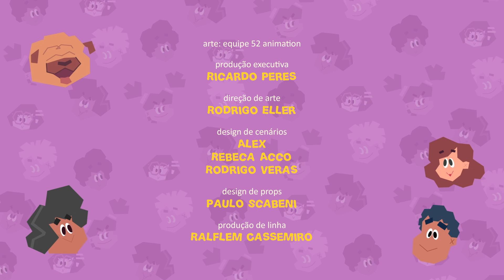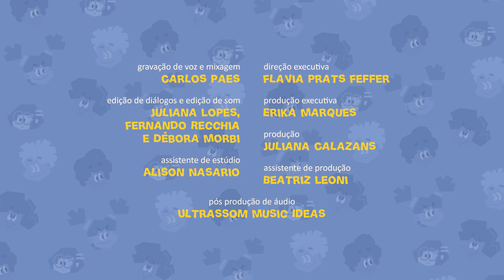Tuca, o mestre cuca | A charada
Pri nem sempre entende as piadas da turma, mas é a primeira a decifrar a charada de vó Maga em uma carta vinda da Austrália. Enquanto os outros se esforçam para descobrir o ingrediente da charada, Pri se acha a dona do pedaço.